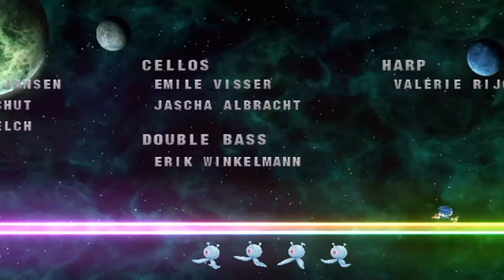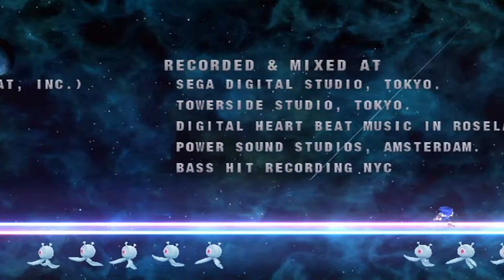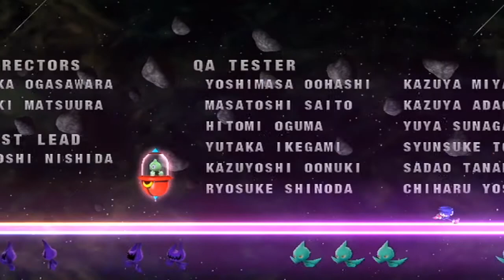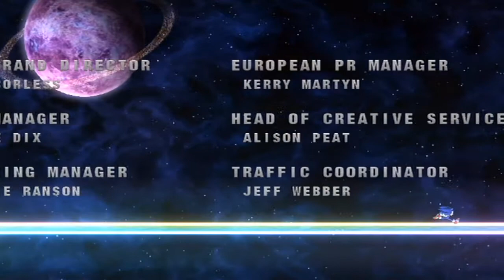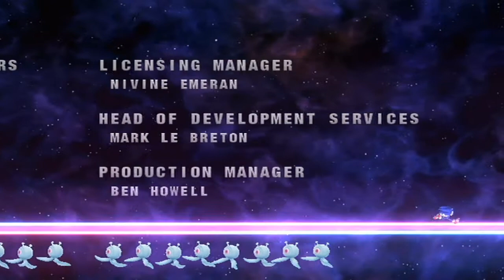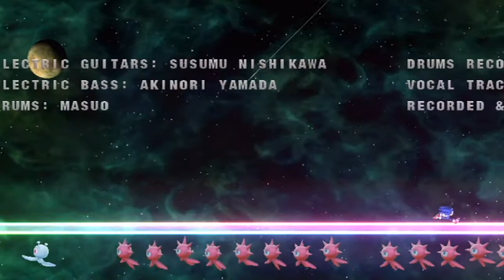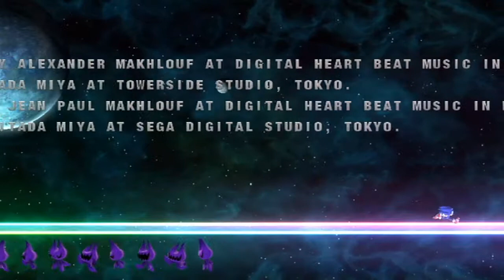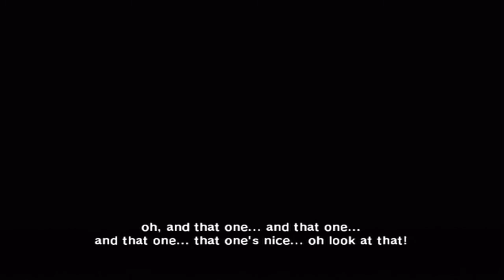Sonic Colours playthrough [Part 7: Terminal Velocity]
Taking a leaf out of Mario's book (in more ways than one), Sonic Colours finally delivers what the fans have been waiting for: A fun, non-gimmicky, non-sickening 3D Sonic game.

Sure it's a tad on the shallow and short side, but what's there is a most refreshing change of pace. Check it out for yourself and I'm sure you'll agree!